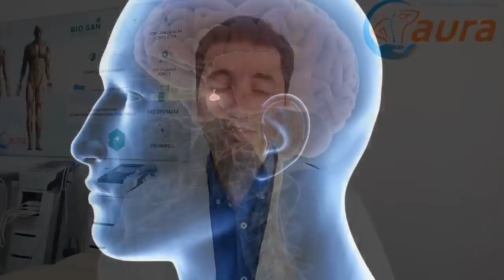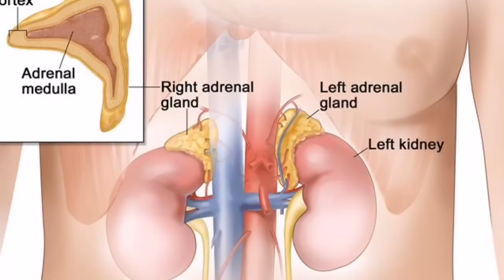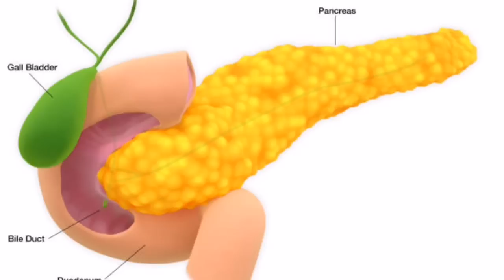Najvažniji VITAMIN za RAD NADBUBREŽNE ŽLIJEZDE!